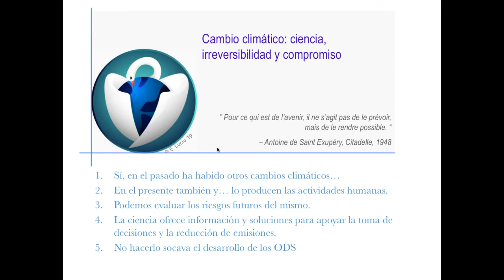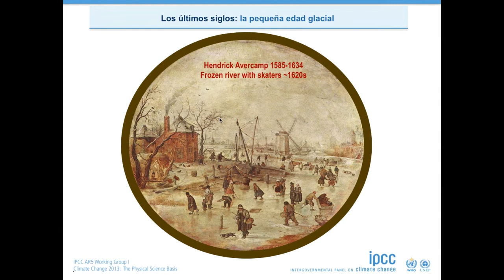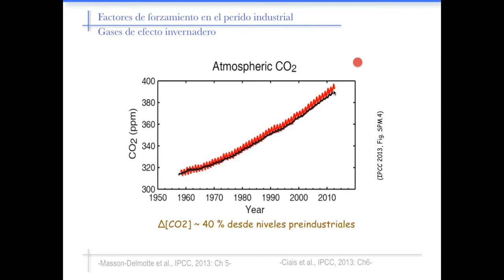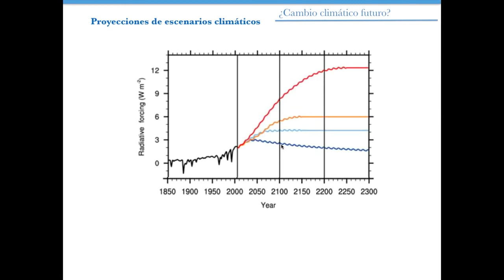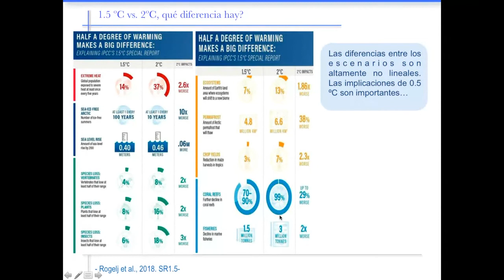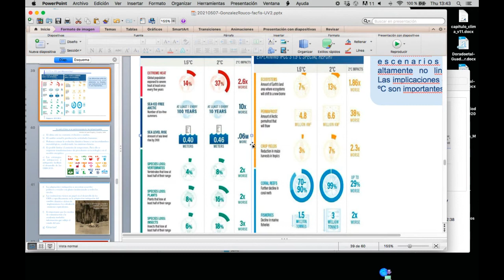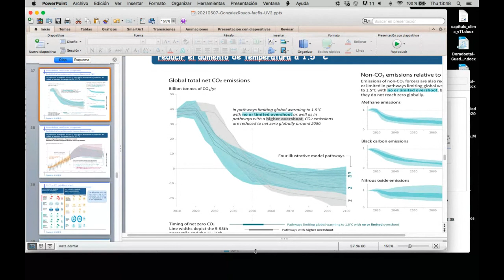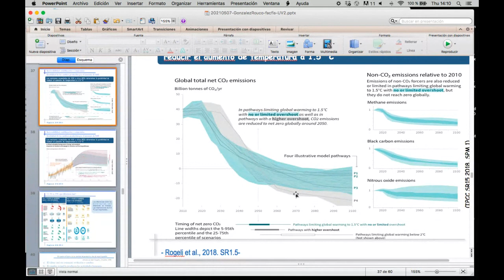Cambio climático: ciencia, irreversibilidad y compromiso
Ciclo de Conferencias de la Facultad de Física.
Ponente: J. Fidel González Rouco (Dpto. Física de la Tierra y Astrofísica &
Instituto de Geociencias, IGEO (UCM-CSIC))